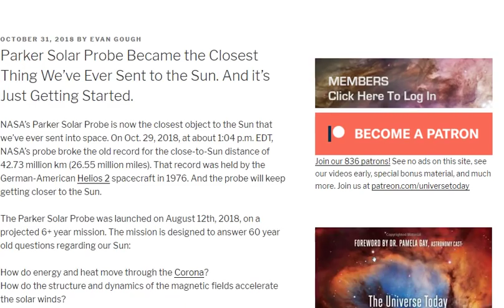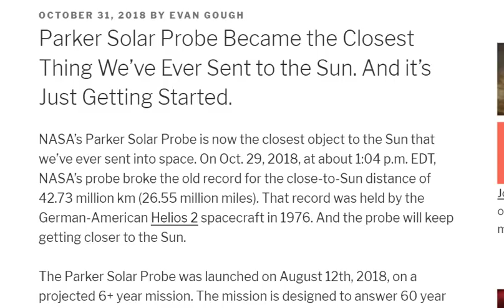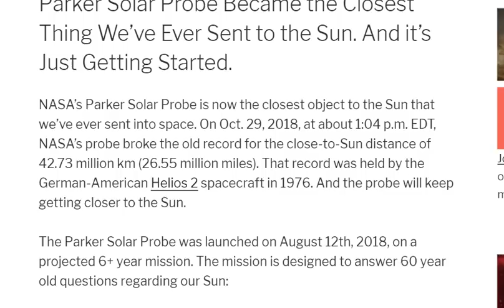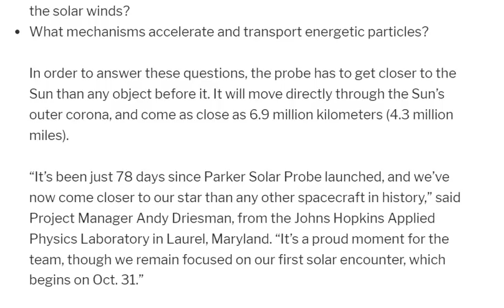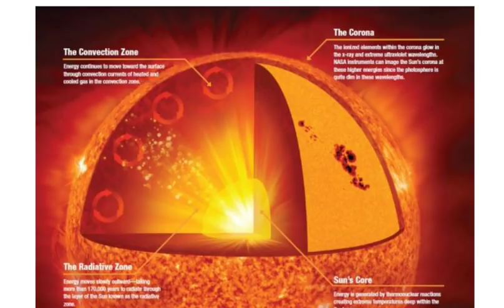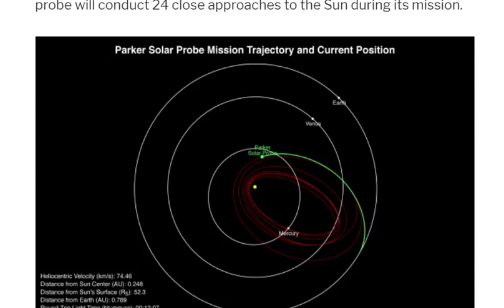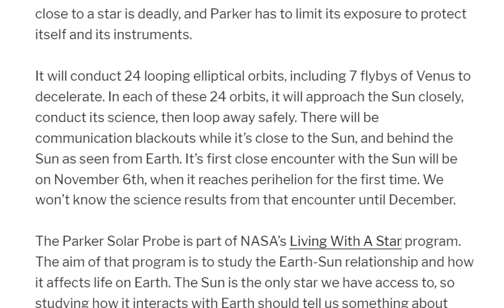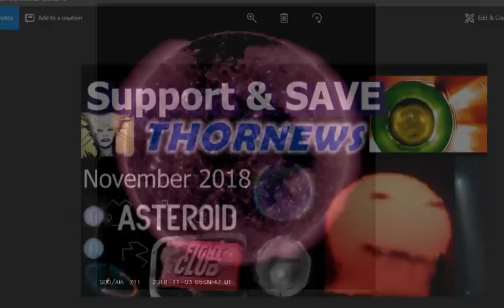The Parker Solar Probe is breaking records close to the Sun.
SCIENCE IN YOUR FACE.
God bless everyone,
T

Parker Solar Probe Became the Closest Thing We’ve Ever Sent to the Sun. And it’s Just Getting Started.
NASA’s Parker Solar Probe is now the closest object to the Sun that we’ve ever sent into space. On Oct. 29, 2018, at about 1:04 p.m. EDT, NASA’s probe broke the old record for the close-to-Sun distance of 42.73 million km (26.55 million miles). That record was held by the German-American Helios 2 spacecraft in 1976. And the probe will keep getting closer to the Sun.

The Parker Solar Probe was launched on August 12th, 2018, on a projected 6+ year mission. The mission is designed to answer 60 year old questions regarding our Sun:

How do energy and heat move through the Corona?
How do the structure and dynamics of the magnetic fields accelerate the solar winds?
What mechanisms accelerate and transport energetic particles?
In order to answer these questions, the probe has to get closer to the Sun than any object before it. It will move directly through the Sun’s outer corona, and come as close as 6.9 million kilometers (4.3 million miles).

“It’s been just 78 days since Parker Solar Probe launched, and we’ve now come closer to our star than any other spacecraft in history,” said Project Manager Andy Driesman, from the Johns Hopkins Applied Physics Laboratory in Laurel, Maryland. “It’s a proud moment for the team, though we remain focused on our first solar encounter, which begins on Oct. 31.”

Jonathan McDowell, of the Harvard-Smithsonian Center for Astrophysics, recognized that the moment was tweet-worthy.

Jonathan McDowell
 By my calculations, at 1635 UTC today (Oct 29) @ParkerSunProbe became closer to the Sun than any other artificial object has ever been: 0.29 AU (43.5 million km). No wax on its wings...

6:06 PM - Oct 29, 2018
582
173 people are talking about this
The anatomy of the Sun. Image Credit: NASA/Jenny Mottar
This is a perilous journey for the spacecraft. It will be exposed to the blistering heat of the Sun at that distance, a spacecraft-melting temperature of 1,377 degrees Celsius (2,500 degrees F.) To withstand that intense energy, the Parker Solar Probe is protected by a carbon-composite shield 11.43 cm (4.5 inch) thick.

The spacecraft won’t spend all of its time in that intense heat. The probe will conduct 24 close approaches to the Sun during its mission.

A plot of the Parker Solar Probe's location on Oct. 31, 2018 as it began its first solar encounter. Image Credit: NASA/Johns Hopkins APL
The Parker Solar Probe is also the Fastest
The probe is not only the closest object to the Sun that we’ve ever sent into space. It’s also really fast. In fact it’s the fastest object ever sent into space, reaching a speed of 246,961 kph (153,454 mph) relative to the Sun. This dwarfs the speed of the plodding Voyager 1 spacecraft, for example, which is travelling at only 62,856 kph.

Of course, the conditions so close to the Sun are so intense, that the Parker won’t hang out there for long. The radiation environment that close to a star is deadly, and Parker has to limit its exposure to protect itself and its instruments.

It will conduct 24 looping elliptical orbits, including 7 flybys of Venus to decelerate. In each of these 24 orbits, it will approach the Sun closely, conduct its science, then loop away safely. There will be communication blackouts while it’s close to the Sun, and behind the Sun as seen from Earth. It’s first close encounter with the Sun will be on November 6th, when it reaches perihelion for the first time. We won’t know the science results from that encounter until December.

The Parker Solar Probe is part of NASA’s Living With A Star program. The aim of that program is to study the Earth-Sun relationship and how it affects life on Earth. The Sun is the only star we have access to, so studying how it interacts with Earth should tell us something about how life evolved here, and how life might evolve around other stars.